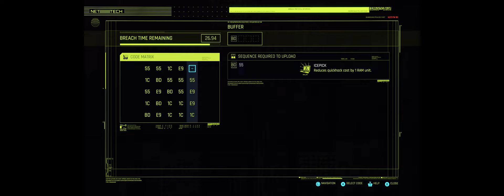Cyberpunk 2077 Ultrawide RTX 3080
AMD Curve Optimizer set up to boost of 5050Mhz.
AMD 5800X RTX 3080 4k ULTRA Ray Tracing LG B9 120Hz

Switched to a mouse and keyboard to have a fighting chance.Game is getting better despite some bugs. I am starting to get into it.Ultrawide looks great but shuts off HDR.

♦ CPU  - AMD 5800X With MasterLiquid Lite ML240L RGB AIO
♦ Mobo - MSI MAG X570 TOMAHAWK(E7C84AMS v151)